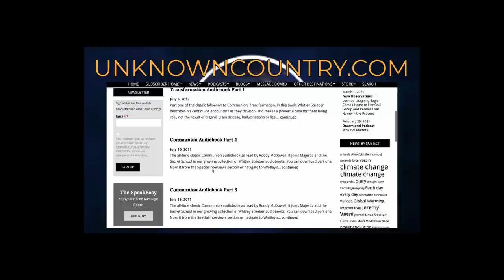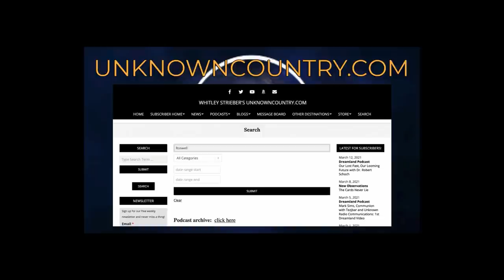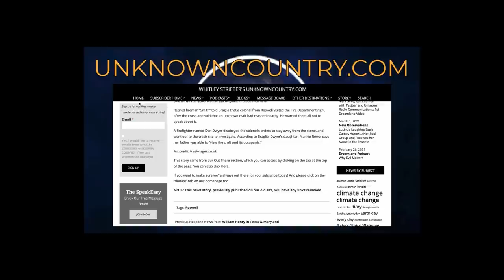Somebody is Here--So Why can't the Establishment Face the Truth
Distinguished New York Times reporter Ralph Blumenthal says it's time for the government, the media and the scientific community to face the mystery of the close encounter experience.